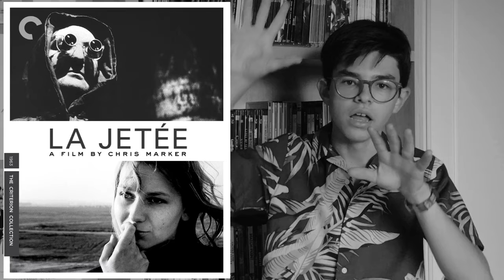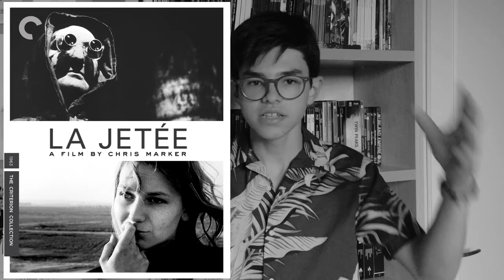I CONSIGLI DEL CLIFF-11: LUGLIO 2021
___NON FARE IL PIGRO E LEGGIMI___
Anche oggi nuovo video di massiva lunghezza sui consigli del mese!

Lista dei film citati:
0:09 1. MY BLUEBERRY NIGHTS [2007 KOR]di Wong Kar Wai - VOTO 9
2:28 2. THE VVITCH [2016 ENG] di Robert Eggers - VOTO 9,5
4:19 3. NEMICO PUBBLICO [2013 USA] di Michael Mann - VOTO 8,5

5:21 4. LA JETEE [1962 FRA] di Chris Marker - VOTO 9,5
8:27 5. LE BONHEUR [1965 FRA] di Agnes Varda - VOTO 9/10
10:14 6. LA MONTAGNA SACRA [1975 CILE, FRA] di Alejandro Jodorowsky - VOTO 9/10

12:39 7. FUGA DI CERVELLI [2010 ITA] di Paolo Ruffini - VOTO 0,5
14:07 8. TRANSFORMERS [2007 USA] di Michael Bay - VOTO 2,5
16:59 9. NON HO SONNO [2001 ITA] di Dario Argento - VOTO 6,5

Vi ricordo di
2. Lasciare like e commenti sotto ai miei video
3. Condividere con tutti i vostri amici e parenti
Alla prossima!